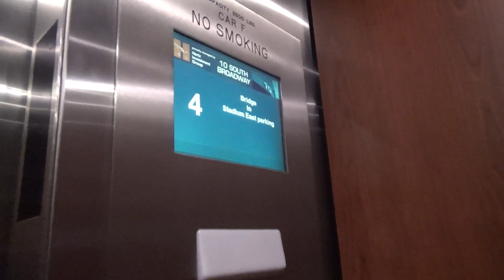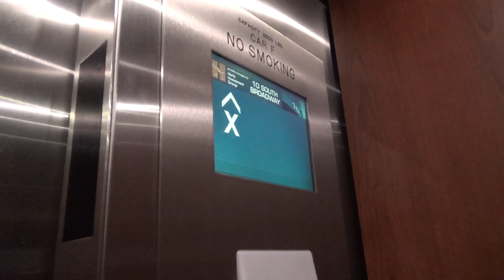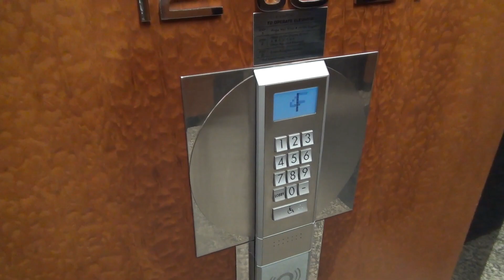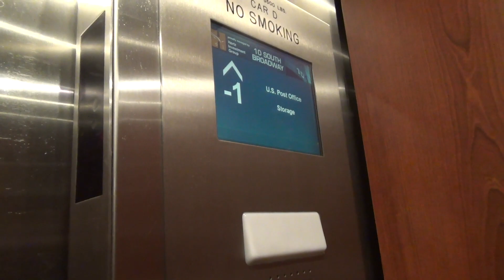Epic and FAST Schindler Miconic 10 Traction Elevators @ 10 S Broadway - St. Louis, MO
(2-4-22) Here is a set of awesome Schindler Miconic 10 destination dispatch elevators here in St. Louis! These were installed in 2007 and replaced some old Westinghouse elevators. These are VERY FAST with a speed of 800fpm (4 m/s)! in this video, we take a full ride on a high rise car, check out the service elevator, and one of the cars that serve 1-12 (not a full ride). Only two cars go down to the basement (one of them is the service car).